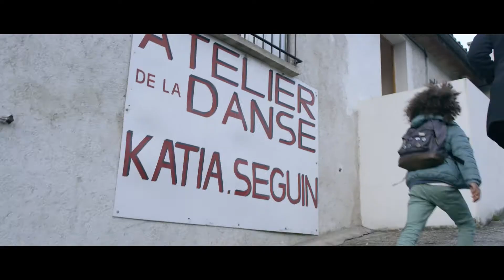Tape à l'oeil : Laurène, fière maman de Mahdy - ORIGINALKIDS n°5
Depuis ses premiers jours Mahdy a le rythme dans la peau. Découvrez le portrait de notre OriginalKids n°5.

Sa maman Laurène , assistante maternelle, privilégie l’accès de ses enfants à l’art en choisissant notamment une école avec aménagement des emplois du temps pour la musique.

Et parce qu’on est convaincu que tous les enfants ont un talent, à votre tour, racontez-nous celui de vos kids !